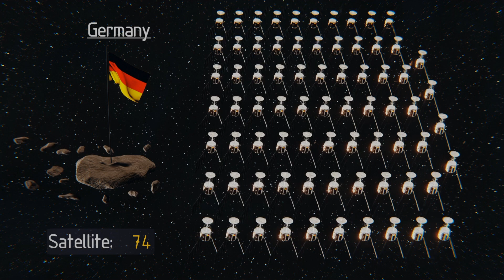Countries With Most Satellites in 2021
While few countries have the technological capability to operate large-scale missions, a host of ambitious nations are ensuring a competitive field in the race to colonise space.

All the video editing/sound effects/video effects/script writing/animation was done by First Top 10

I hold a license to all the video clips/sound effects/music in this video and elements.envato.com